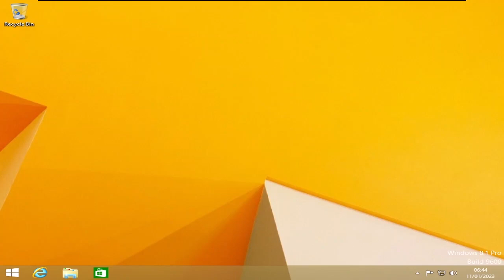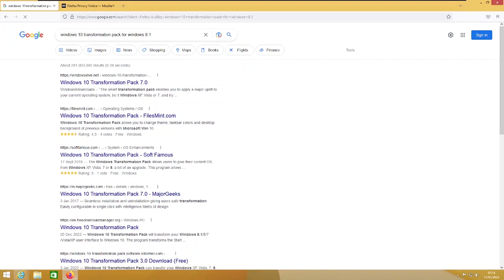RIP Windows 8.1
My favorite game consoles:
Xbox One S
Nintendo Switch
My Phone
And My Laptop

Equipment:
Laptop: Acer Swift One
Phone: iPhone 11
Camera: iPhone 11
PC recording software: OBS Studio
Editor: iMovie/Adobe Premiere Pro